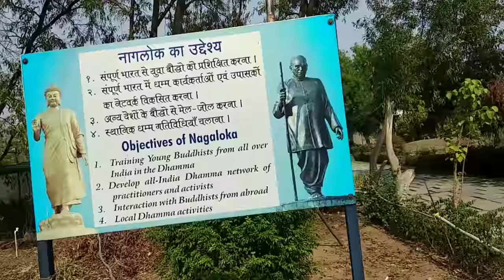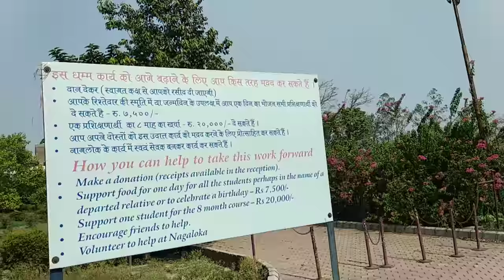Nagpur city volg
Nagpur city

Naglok

Dragon Palace

Etymology Edit
One of the earlier names of Nagpur was "Fanindrapura". It derives its origin from the 'Fana' or hood of a cobra. In fact, Nagpur's first newspaper was named 'Fanindramani', which means a jewel that is believed to be suspended over a cobra's hood. It is this jewel that lights up the darkness, hence the name of the newspaper.[21] The river Nag flows through the city. B. R. Ambedkar claimed that both the city and the river are named after "Nag people".[22] The word "pur" means "city" in many Indian languages.[23] During British rule, the name of the city was spelt and pronounced as "Nagpore".[24]

Early and medieval history Edit
In the 18th century, this city was created by leader of Gond Dynasty named Bakht Buland Shah in the first half of the century. Human existence around present-day Nagpur can be traced back 3000 years to the 8th century BCE. Mehir burial sites at the Drugdhamna (near the Mhada colony) indicate that the megalithic culture existed around Nagpur and is still followed.[25] The first reference to the name "Nagpur" is found in a 10th-century copper-plate inscription discovered at Devali in the neighbouring Wardha district. The inscription is a record of grant of a village situated in the visaya (district) of Nagpura-Nandivardhana during the time of the Rastrakuta king Krsna III in the Saka year 862 (940 CE).[26] Towards the end of the 3rd century, King Vindhyasakti is known to have ruled the Nagpur region. In the 4th century, the Vakataka Dynasty ruled over the Nagpur region and surrounding areas and had good relations with the Gupta Empire. The Vakataka king Prithvisena I moved his capital to Nagardhan (ancient name Nandivardhana), 38 kilometres (24 mi) from Nagpur.[27] After the Vakatakas, the region came under the rule of the Hindu kingdoms of the Badami Chalukyas, the Rashtrakutas. The Paramaras of Malwa appear to have controlled the Nagpur region in the 11th century. A prashasti inscription of the Paramara king Lakshmadeva (r. c. 1086–1094) has been found at Nagpur.[28] Subsequently, the region came under the Yadavas of Devagiri. In 1296, Allauddin Khilji invaded the Yadava Kingdom after capturing Deogiri, after which the Tughlaq Dynasty came to power in 1317. In the 17th century, the Mughal Empire conquered the region, however during Mughal era, regional administration was carried out by the Gond kingdom of Deogarh-Nagpur in the Chhindwara district of the modern-day state of Madhya Pradesh.[29] In the 18th, century Bhonsles of the Maratha Empire established the Nagpur Kingdom based in the city.[30]

Modern history Edit

Main entrance of the Nagardhan Fort, commissioned by Raghuji Bhonsle of the Bhonsale dynasty of the Maratha Empire in the 18th century
The next Raja (king) of Deogarh[ambiguous] was Chand Sultan, who resided principally in the country below the hills, fixing his capital at Nagpur, which he turned into a walled town. On Chand Sultan's death in 1739, Wali Shah, an illegitimate son of Bakht Buland, usurped the throne and Chand Sultan's widow invoked the aid of the Maratha leader Raghoji Bhosale of Berar in the interest of her sons Akbar Shah and Burhan Shah. The usurper was put to death and the rightful heirs placed on the throne. After 1743, a series of Maratha rulers came to power, starting with Raghoji Bhosale, who conquered the territories of Deogarh, Chanda and Chhattisgarh by 1751.[31]

Nagpur was burnt substantially in 1765 and again partially in 1811 by marauding Pindaris. However, the development of city of Nagpur continued.[32] In 1803 Raghoji II Bhosale joined the Peshwa against the British in the Second Anglo-Maratha War, but the British prevailed. After Raghoji II's death in 1816, his son Parsaji was deposed and murdered by Mudhoji II Bhosale. Despite the fact that he had entered into a treaty with the British in the same year, Mudhoji joined the Peshwa in the Third Anglo-Maratha War in 1817 against the British but suffered a defeat at Sitabuldi in present-day Nagpur